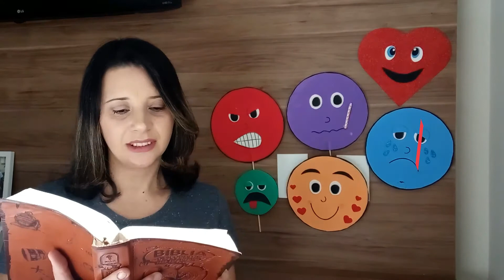EBD Infantil 06.06.21 | E quando eu tiver medo? | Igreja Batista Águas Cristalinas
Medo é sim um sentimento saudável, mas muito medo, a ponto de nos fazer paralisar faz mal e é isso que precisamos evitar. O nosso Deus é a resposta para o medo, Nele encontramos o amor que tira todo medo!

TEXTOS BÍBLICOS:
* Gênesis 3:10
* Ester 4 e 5
* Salmos 56:3
* Salmos 34:4
* Isaías 41:10

VERSÍCULO PARA DECORAR:
"Quando estou com medo, eu confio em ti, ó Deus Todo-Poderoso.” Salmos 56:3

00:00 - Introdução
00:51 - Oração Inicial
01:16 - Momento da Aula
06:55 - Momento D.V.A
07:39 - Versículo para decorar
08:22 - Oração Final
09:16 - Mensagem final

FAÇA PARTE DO GRUPO DE DEVOCIONAIS:
• Durante a semana teremos várias atividades, participe do grupo e receba devocionais para a semana

PLAYLIST COM AULAS ANTERIORES:
• Todo domingo, uma nova aula aqui no Canal.